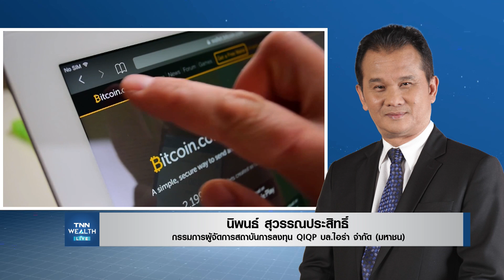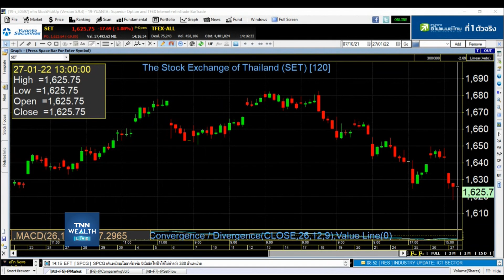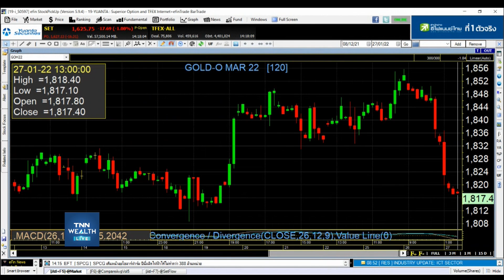วิเคราะห์ภาพรวมตลาดหุ้น I TNN WEALTH 27-1-65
๏ วิเคราะห์ภาพรวมตลาดหุ้น กับ คุณนิพนธ์ สุวรรณประสิทธิ์
ติดตาม TNN WEALTH Live ภาคบ่าย ได้ทุกวัน จันทร์-ศุกร์ เวลา 14.00 น.